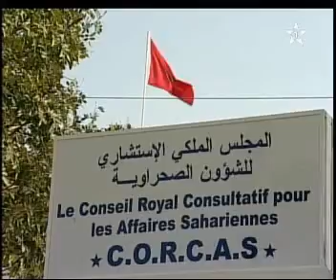Visit of UN SG Personal Envoy to CORCAS - Western Sahara Territory Autonomy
Khalihenna Ould Errachid, president of CORCAS, met M. Christopher Ross the personal envoy of the Secretaray General of the United Nations to discuss the revival of the negotiations between Morocco and Algeria/Polisario Front.

More to read on CORCAS websites.
CORCAS is the Western Sahara Territory Community (Sahara Occidental).